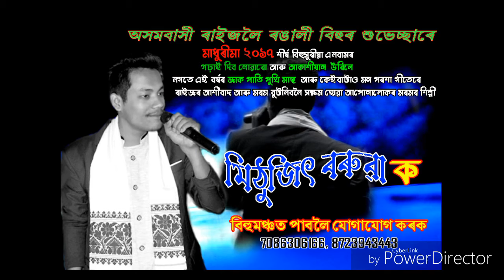Mithujit Boruah LIVE SHOW Booking CONTACT